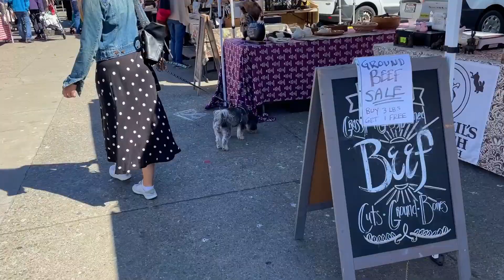What makes dogs happy? weekend fun vlog by a cute little shih tzu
Weekends are times to look forward to for dogs as well. Our cute little shih tzu Kika enjoys the weekend particularly because that's the time when she gets to meet up with her dog friends, do fun activities like tour around San Francisco, check out farmers market and enjoy the beautiful weather. Here's a fun vlog from Kika's last Saturday! Tag along with Kika for a little tour of her favorite spots!